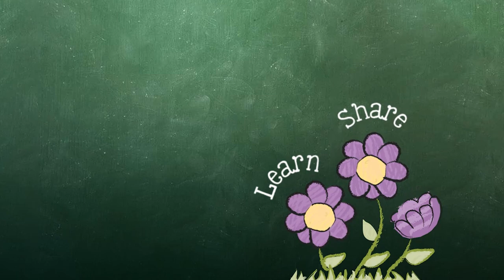Teaching Pronouns Using a Chair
Heidi Jo Gallagher  |  Wichita Collegiate School  |  Wichita, KS

In this activity, the teacher uses a chair(s) to teach the pronouns he, she, they. Students learn that pronouns replace proper names.